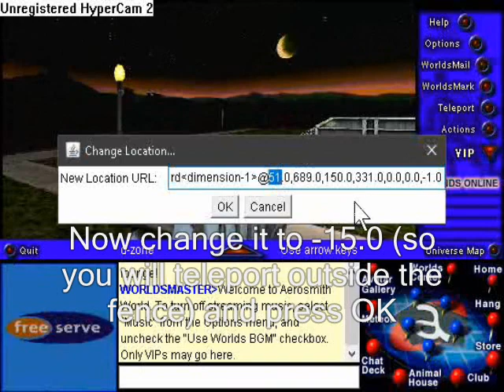worlds.com - how to get behind the fence in animal house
yes i do have fun exploring areas of worlds.com, only downside being this game clearly having problem loading in midis and some wavs, as most of the time the game loads wav even faster than midis despite midis are way lighter than wavs
also no, this is not due to the map loading in, if you stay in one place with the same midi song, you will experience the same lag once the song repeats, meaning this is definitely a midi issue
doom, duke nukem 3d and other old pc games don't experience lags like this when loading midis so likely on worlds' ends

imagine if we can find a fix for that, it would be great to explore without constant interruption by loading midis

and yes, i do have fun exploring worlds.com, quite eerie to see places used to be full of people now comes down to nothingness and dead slience
so far i only talked to 2 people on there, both convos are very short

also yes i do notice the texts are quite hard to see, so if you couldn't see it :

basically all you have to do is using worldsmark (on the left side), go to change location, find the first number after @ and change it to -15, basically changing your x position so you will teleport outside of the fence